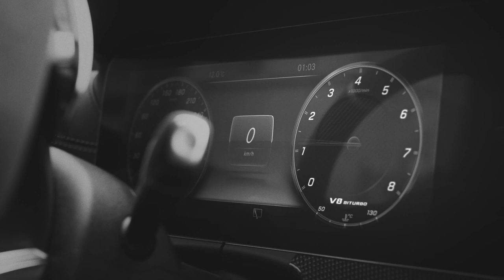The Mercedes-Benz Test Drive featuring the dogsofMB | Mercedes-Benz Canada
At Mercedes-Benz, we believe that your best friend deserves the best. Check out the dogsofMB enjoying our latest models.